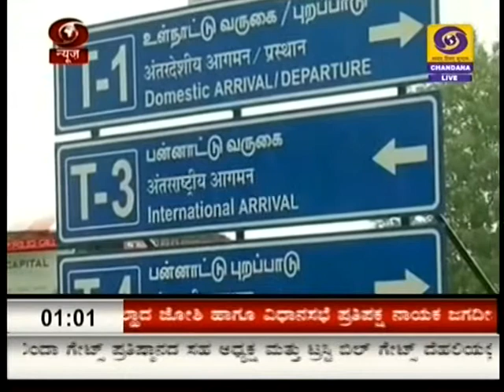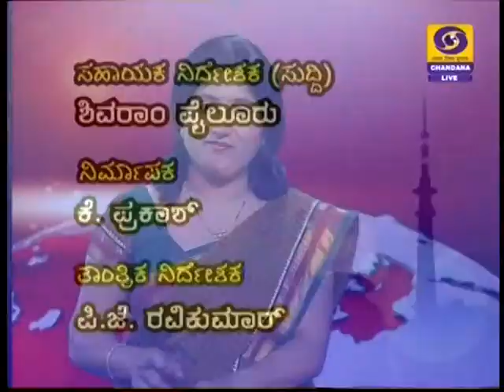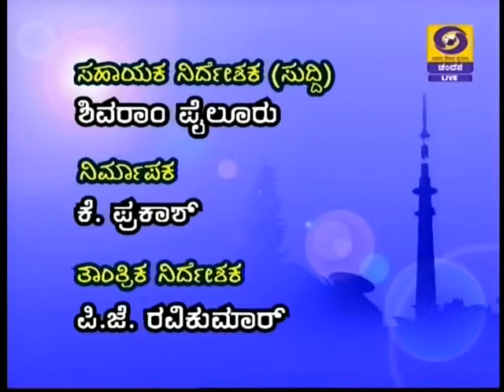DD CHANDANA NEWS 5 DECEMBER 2015 1:00 PM